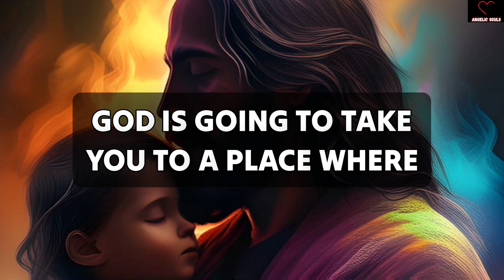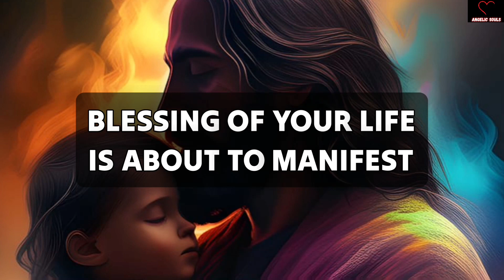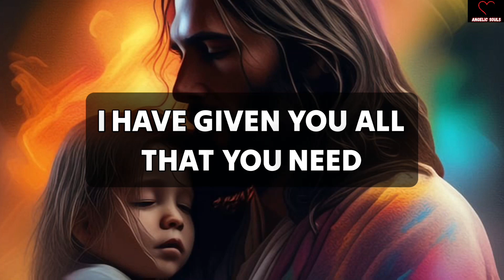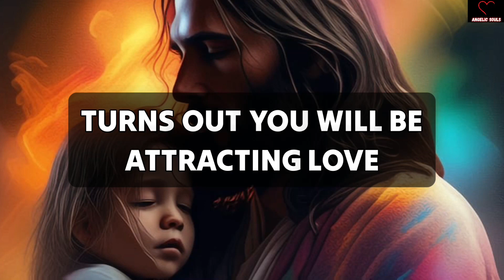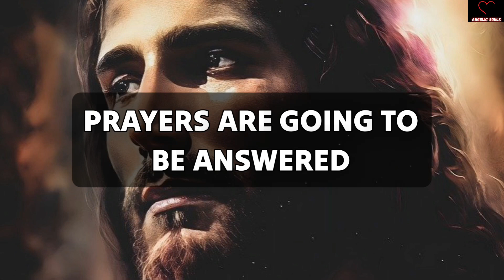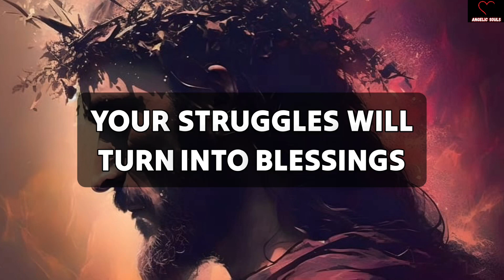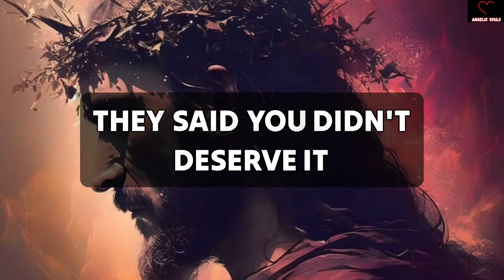🛑 God Message For You Today 🥳😍 | GOD: 4 DAYS FROM NOW, AND YOU WILL...💞 | Urgent Message | God Says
11:11🌈🦋Angels Urgent Message Today🕊️God Message🌈God Says Jesus Messages🦋godsmessages🦋Godsmessage

God message
Jesus
Jesus message
God messages
Urgent message from God
Jesus says
Angel Signs
God msg
God helps
Godly quotes
Bible Quotes
God says
Positive life affirmation
Lord Helps
Jesus quotes
God
Angels message
Universe message
Life quotes
Money miracle
Financial abundance
Angels message
Jesus message
Godly quotes
Faith quotes
23 April gods message
Universe message
Angel message